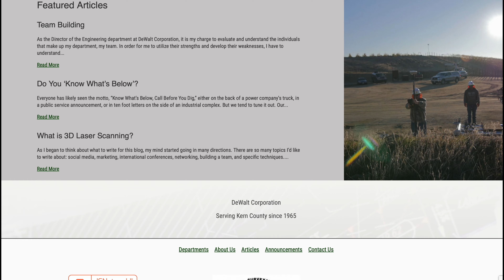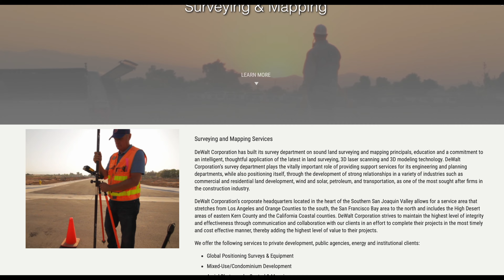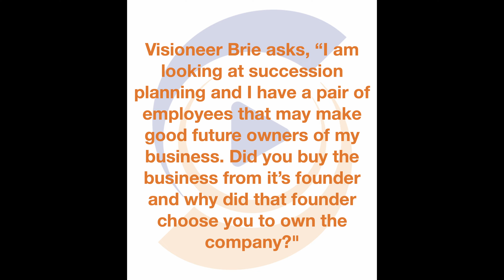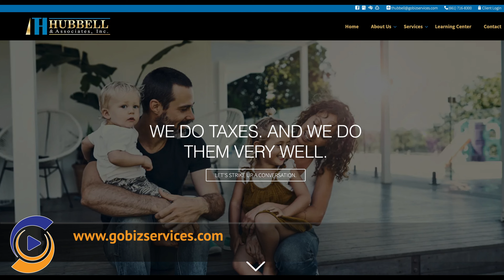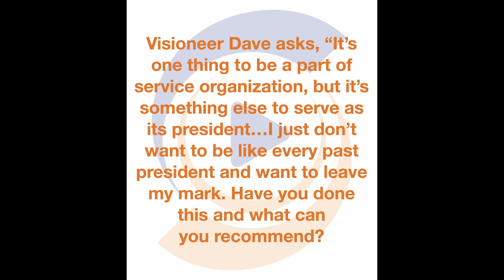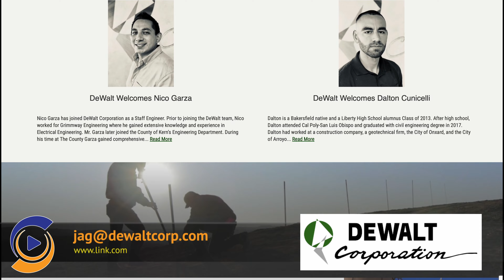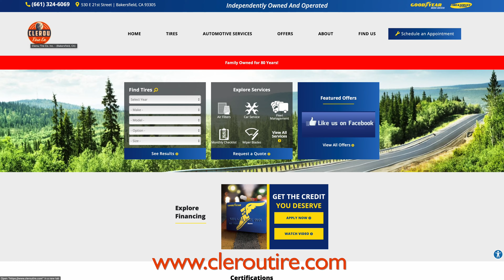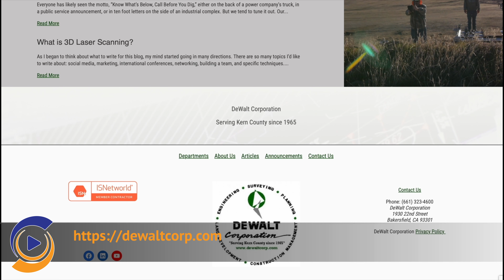Episode #243, Jeffrey Gutierrez, DeWalt Corporation (Best Quality To Take Over Your Business)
In this video, we will delve into the valuable insights shared by Jeffery Gutierrez, the esteemed owner of DeWalt Corporation, as he guides us on the key qualities to look for when selecting the right employee to take over your business. With his extensive experience in running a successful service organization, Gutierrez provides valuable advice on how to leave a lasting mark and ensure a seamless transition.

One of the crucial qualities Gutierrez emphasizes is strong leadership skills. The ideal candidate should possess the ability to inspire and motivate a team, effectively delegating tasks and fostering a positive work environment. By entrusting your business to someone who can lead with confidence and competence, you can be assured that your legacy will be carried forward with the same dedication and passion.

In addition to leadership, Gutierrez highlights the importance of adaptability. In an ever-evolving business landscape, it is essential to have an employee who can navigate through challenges and embrace change. This flexibility allows for innovation and growth, ensuring that your business remains competitive and relevant in the long run.

To further enhance the video content, we can provide examples and statistics that support Gutierrez's advice. For instance, we can share success stories of businesses that have experienced a smooth transition due to the qualities Gutierrez mentions. Additionally, we can incorporate relevant data on the impact of effective leadership and adaptability in driving business growth and sustainability.

00:00 Introduction
00:38 The Big Surprise
10:04 The Best Employee Quality To Take Over Your Business
18:43 How To Leave Your Mark On Your Service Organization
29:10 Final Thoughts: "With Clarity"
31:58 Credits / Dad Jokes